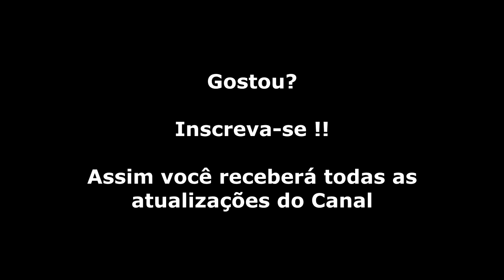The Lost Vikings (Super Nintendo) Gameplay Fases 1 a 3 (PT-BR)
A história gira em torno do sequestro dos três por um ser maléfico de outro planeta chamado Tomator, que provavelmente pretende usá-los como amostras em uma vitrine em seu planeta. Na verdade, os planos do senhor Tomate é caçar espécies raras de todos os planetas e montar um enorme acervo deles em sua sala de visitas.
Sua missão é escapar vivo desse plano diabólico, resolvendo diversos quebra-cabeças e alcançar o EXIT em todas as fases. Com os botões L & R trocamos entre eles à qualquer momento que for necessário, podendo armar emboscadas, resolver puzzles e destruir inimigos mais facilmente.